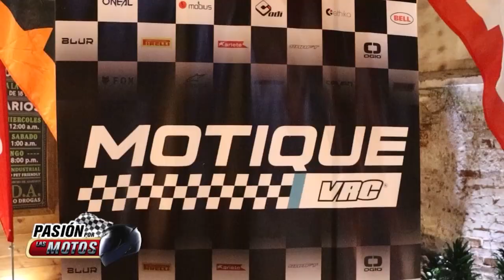Pasióm por las Motos, Premiación Segunda Fecha Campeonato Fun Enduro 2023